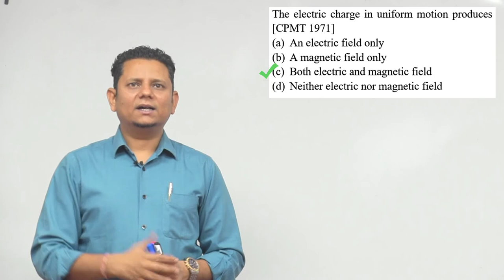The electric charge in uniform motion produces (a) An electric field only (b) A magnetic field only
The electric charge in uniform motion produces (a) An electric field only (b) A magnetic field only (c) Both electric and magnetic field (d) Neither electric nor magnetic field